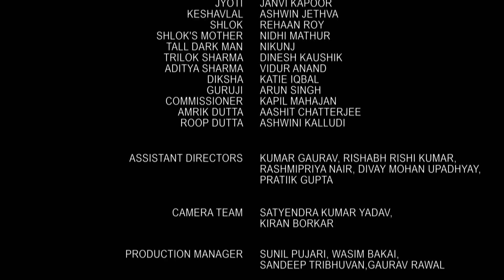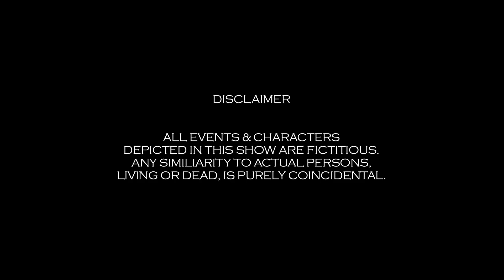Tantra | Episode #29 | A Thrilling Supernatural Story | A Web Original By Vikram Bhatt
Presenting "Tantra," an exhilarating supernatural web series from VB On The Web Studios. Dive into the world of black magic with a gripping tale featuring Aditi Arya, Vidur Anand, Salina Prakash, Karim Hajee, and Sandeep Bharadwaj. Directed by Siddhant Sachdev, prepare for a thrilling journey into the unknown.

Tantra | Episode #29
Aditya, Roop and Sunaina are on a mission to finish Kukarmi off. Kukarmi tries to deceive Aditya and receives a warning from the devil himself.

Credits:

Cast - Aditi Arya, Vidur Anand, Salina Prakash, Karim Hajee and Sandeep Bharadwaj

Explore all episodes of the "Tantra" web series by clicking the links below and watch now!